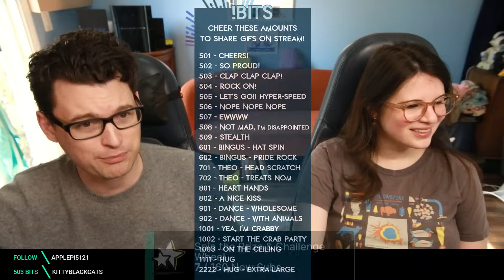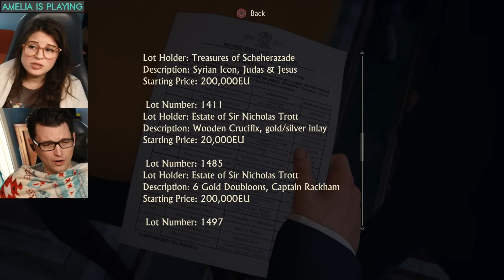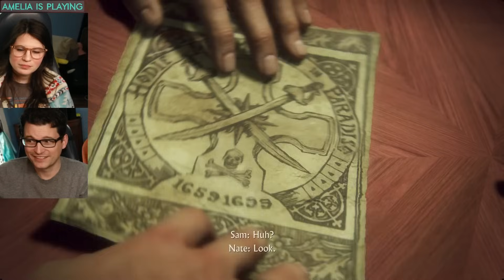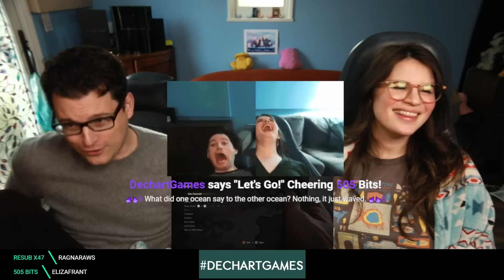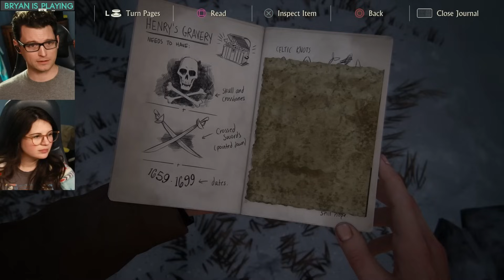#2 Uncharted 4: A Thief's End w/ Bryan & Amelia of Dechart Games